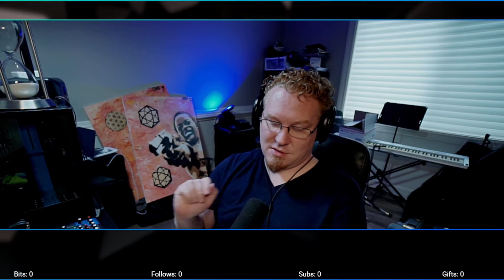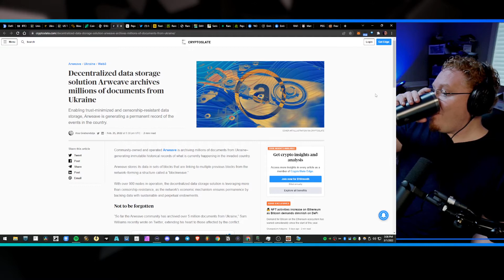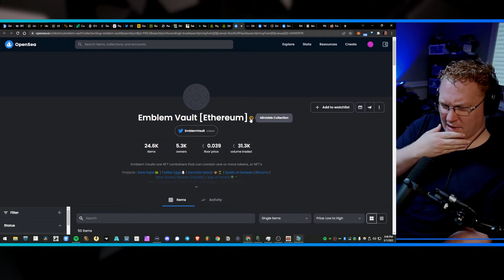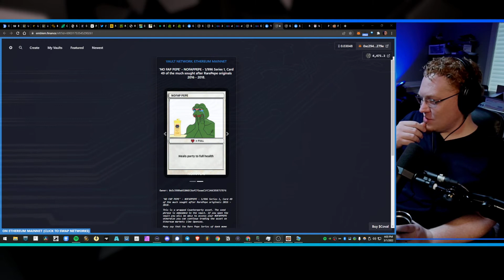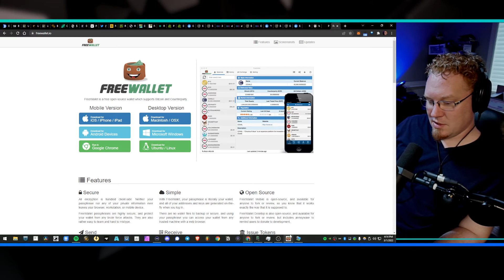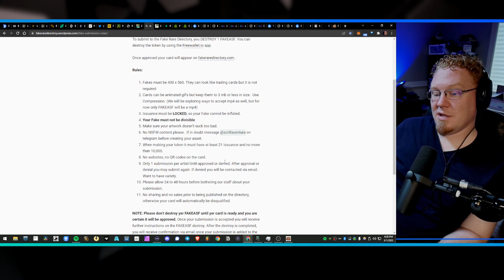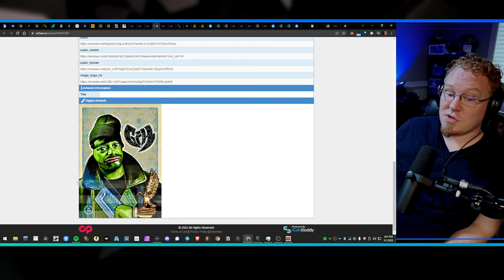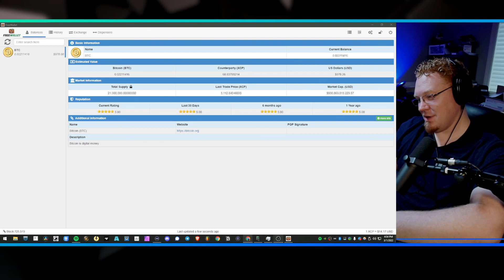The DappStream: Crypto News, Rare Pepes & more!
The DappStream - Weekly Crypto Updates with @BradyMck_

Join the district0x DAO:

Head to our terminal for all links at a glance
portal for all things
channel